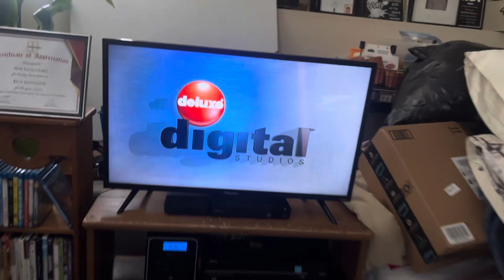Closing To Despicable Me 2 2013 Blu-ray